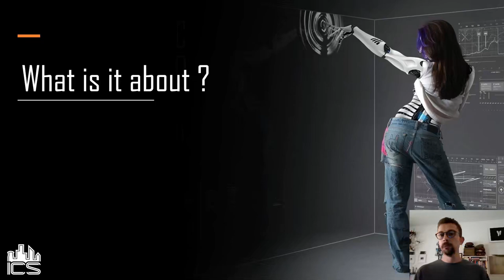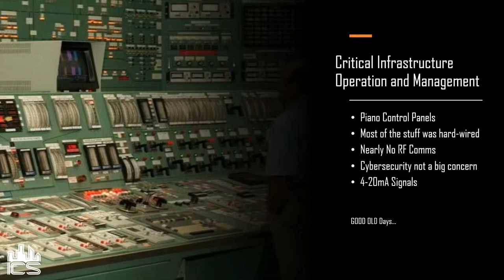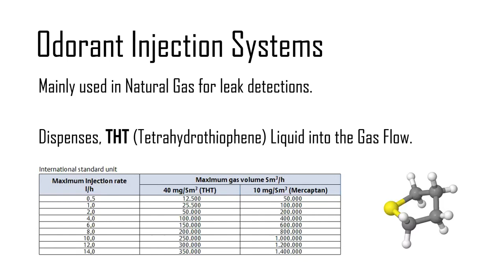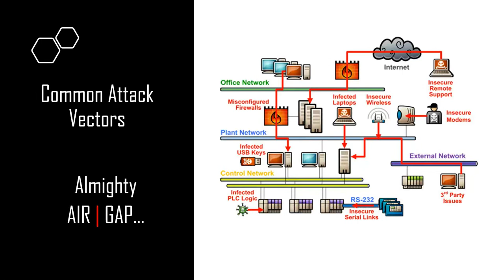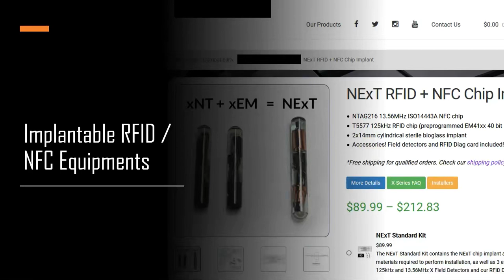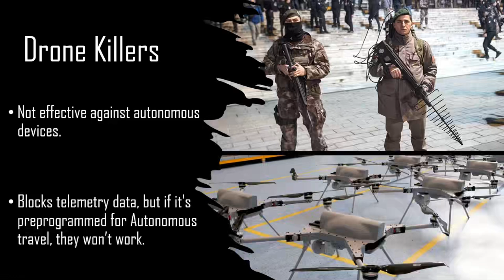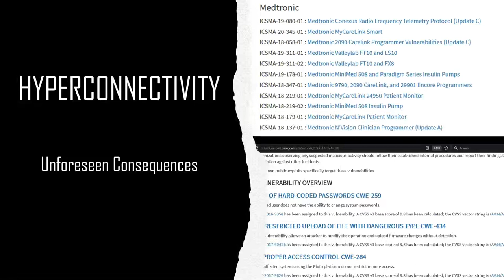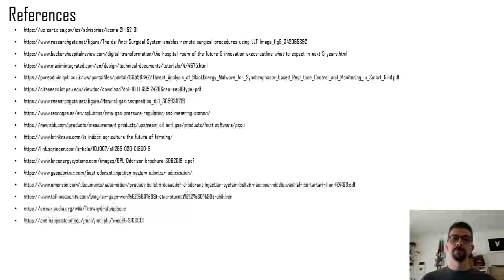DEF CON 29 ICS Village - Meet Can Kilic - Do We Really Want to Live in the Cyberpunk World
What are the possible future threats when it comes to cyber physical systems? Human augmentations, insulin pumps, and brain computer interfaces are inevitable, but how will their security and possible incidents affect our world?